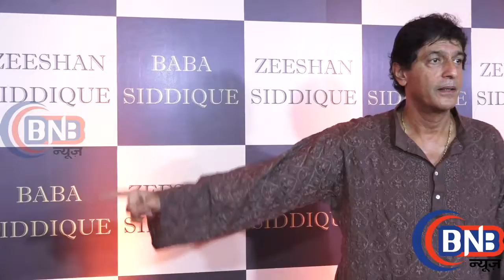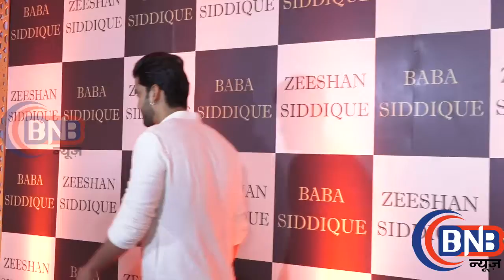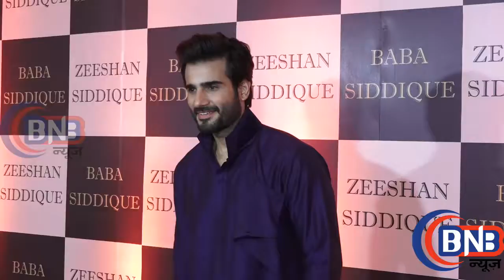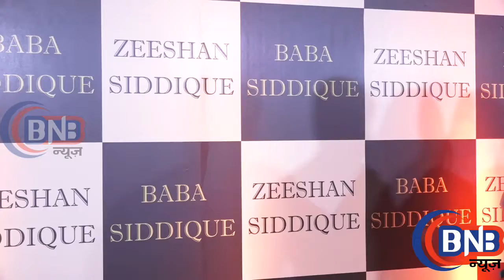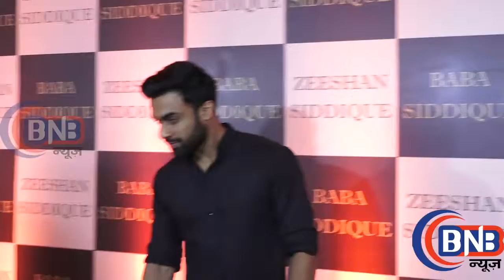Uncut Full Video Salman Khan, Iulia Vantur, Katrina Kaif & Many Others Present At Baba Siddique’s If